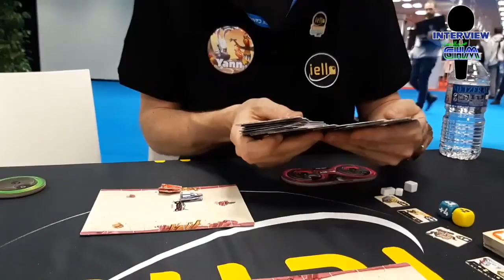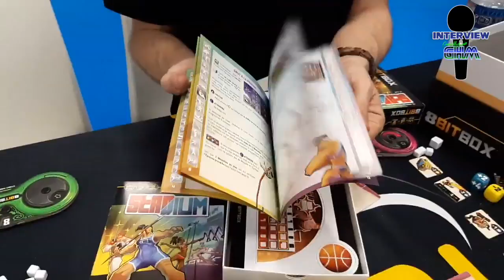[GHM Investigation #006] A la découverte de la 8bitbox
Comme l'année dernière, Gregovitch s'est rendu à Cannes pour participer à l'un des plus grands salons français du jeu de société. Il en a profité pour interviewer Yann, de chez Iello, éditeur de la 8bitbox, un jeu de société qui risque de fortement vous intéresser.

Comme toujours, nous comptons sur vous pour nous dire ce que vous en pensez, pour mettre un pouce bleu, pour vous abonner à la chaîne, pour partager la vidéo, etc, etc... Bref, on compte sur vous pour nous aider à nous faire connaître :D